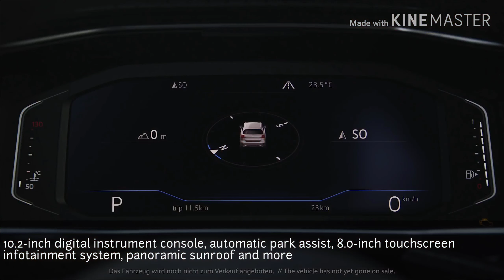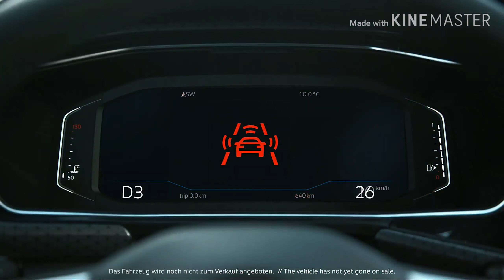Volkswagen T Cross || CRETA SELTOS Rival